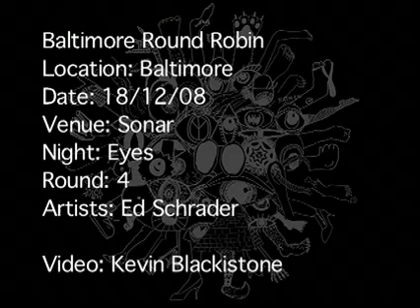Ed Schrader - The Complete Baltimore Round Robin 26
Ed Schrader Round 4